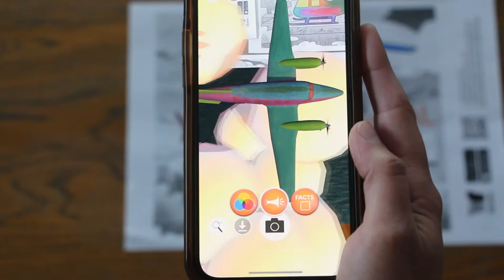Airplane Ambulance - Quiver Vehicles Vol. 2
Quiver Vehicles Vol. 2 introduces a series of 5 emergency vehicles, including an ambulance, firetruck, ambulance helicopter, ambulance motorcycle, and ambulance airplane! These vehicles are used by emergency services to respond to an incident. The pages provide a fun & interactive way for kids to learn about these emergency response vehicles.